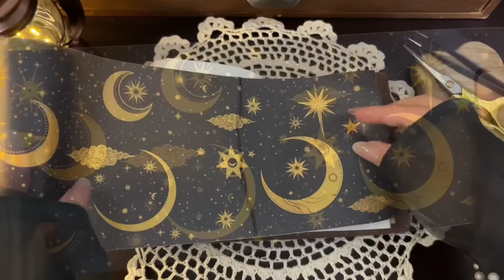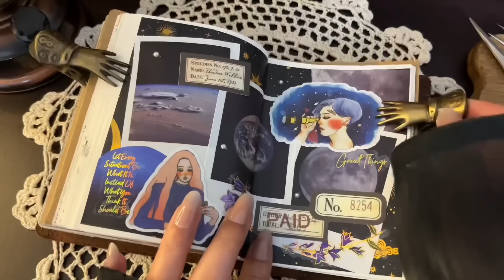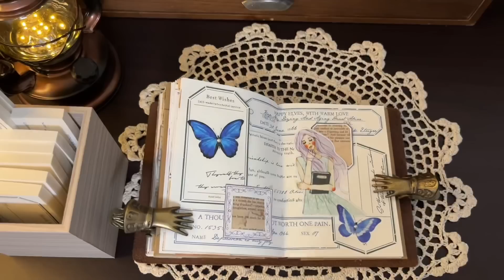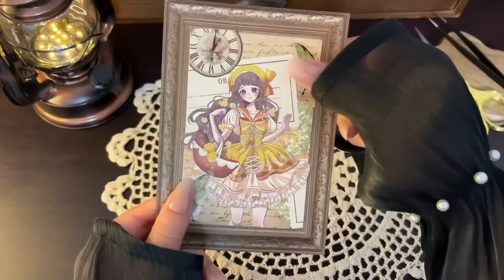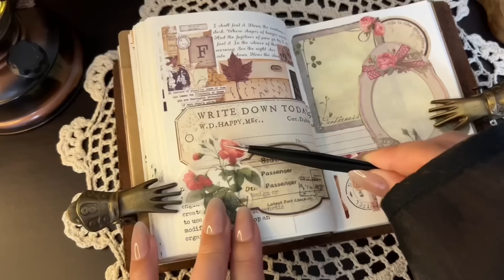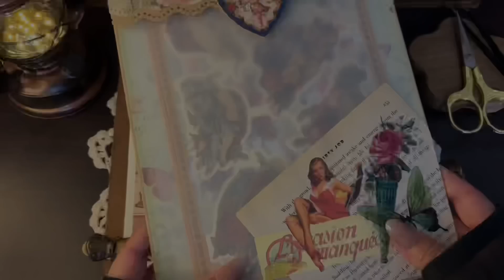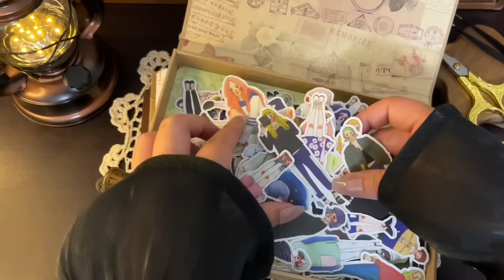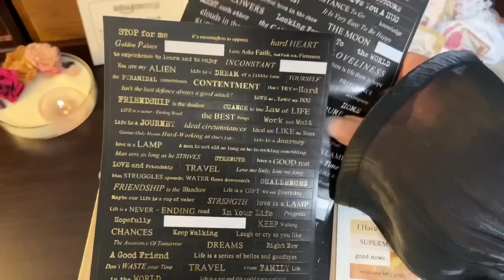ASMR｜コラージュの音と一緒に眠りましょう｜1hour｜7collages｜journaling｜relaxing sounds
【ショップ情報 , Shop information】

【VWPCFA】
↑新規登録でコードを入力すると500円分のポイント
↑ 500 yen worth of points when you enter the code at new registration

【bunnyへ素材を贈る🎁gift for bunny】

【 vintage journal 📖 paper asmr 】

 love vintage | scrap book | haul | unboxing |

from Japan 🇯🇵